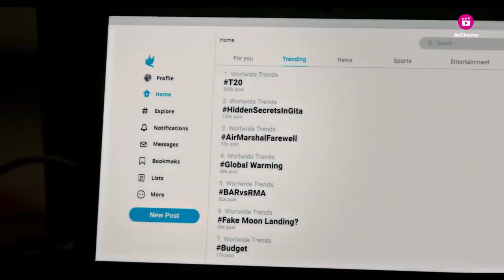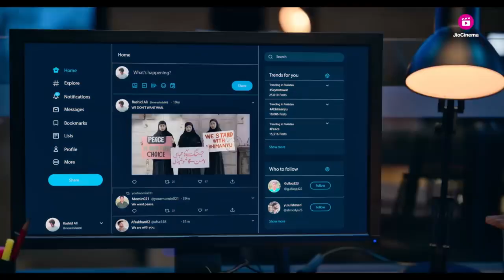Ranneeti： Balakot & Beyond Official Trailer ｜ Jimmy Shergill ｜ Lara Dutta ｜ Web Series ｜ JioCinema